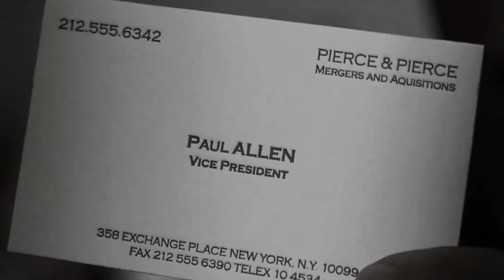𝐀𝐌𝐄𝐑𝐈𝐂𝐀𝐍 𝐏𝐒𝐘𝐂𝐇𝐎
Cinematographically adapted from the novel of Brest Easton Ellis. American Psycho assumes a horribly dark humor in the New York of the 80s where the protagonist Patrick Bateman, a young man who fills all the palettes of the archetype of the ideal man. on the outside where he concentrate everything on that because deep down he is not what appearances suggest, the form does not necessarily define the substance and Patrick knows that well in a society where almost everything is Illusory. Moderately received upon at its release and acclaimed 20 years after as a cult film thanks to the incredible performance of Christian Bale.

Song: Pathetic - Society